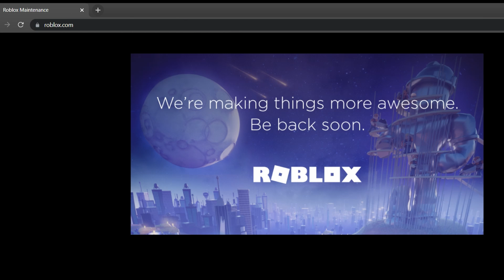ROBLOX DOWN PERMENTLY........